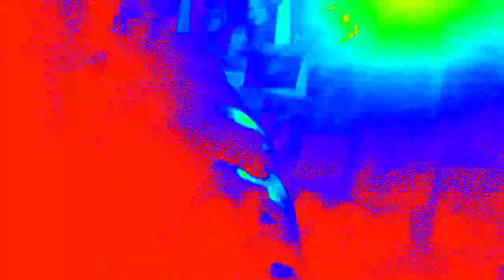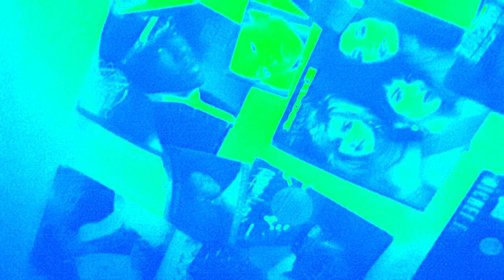REVERBNATION.com/TYBROLANDO B. ROLANDO-THE HOUR- PHYSICAL POWER-IMPROVMIXXX-$$$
REVERBNATION.COM/TYBROLANDO
BUCHANAN  /TY B. ROLANDO- IS READY TO REPRESENT SAN DIEGO,CA. AGAIN WITH NEW SOUNDS! INFUSED OF POP/FUNK/AND CONFIDENCE.  MISSING FROM THE ARTISTS WHO SAMPLE OR CONSTANTLY COVER!!